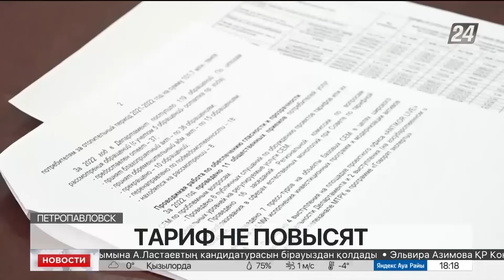Выпуск новостей 18:00 от 29.12.2022